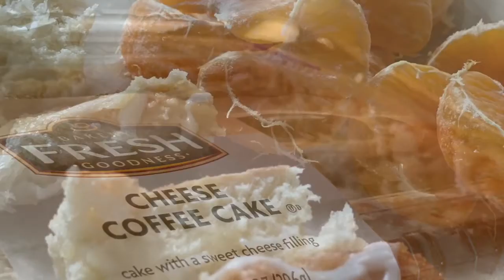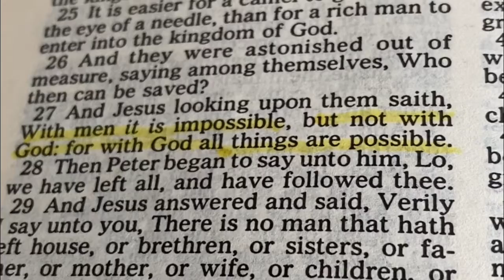Chronicles of Malia 81720